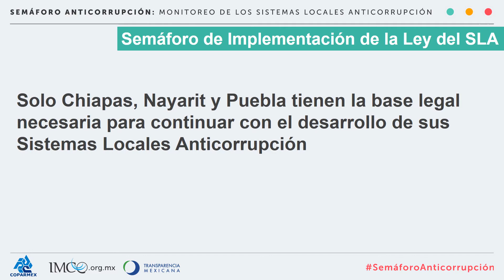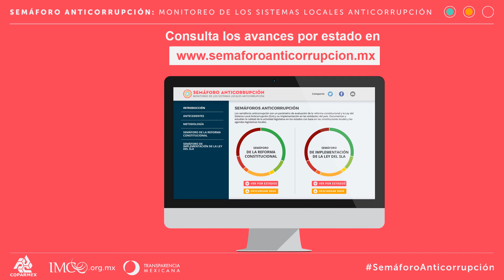Actualización del Semáforo Anticorrupción (marzo)